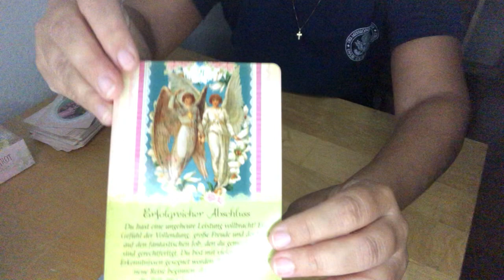SCHÜTZE JANUAR 2024 TAROT ♐️ GROSSE ERFOLGE UND FEIERN!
Auf einen Kaffee einladen ☕️

Deck: Schutzengel Tarot